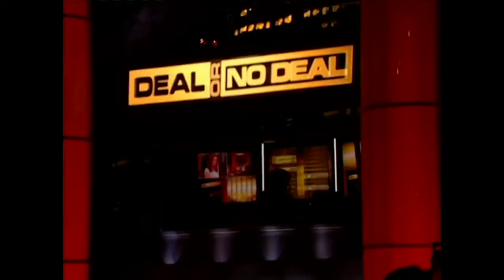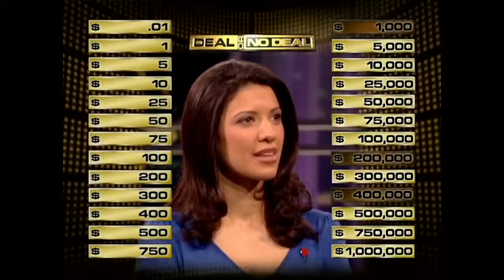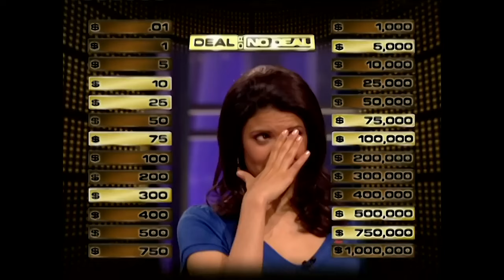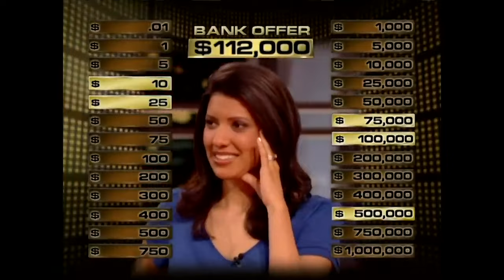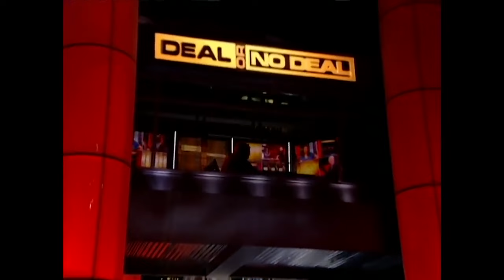Deal or No Deal Season 1 Episode 35 Celebrity Guests